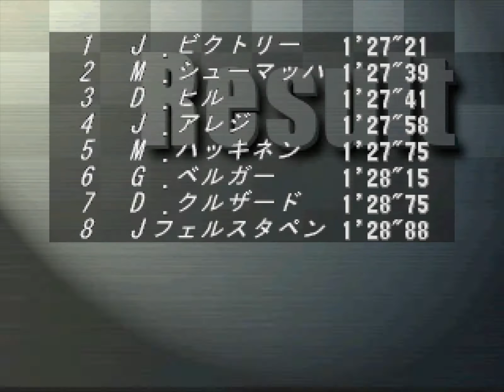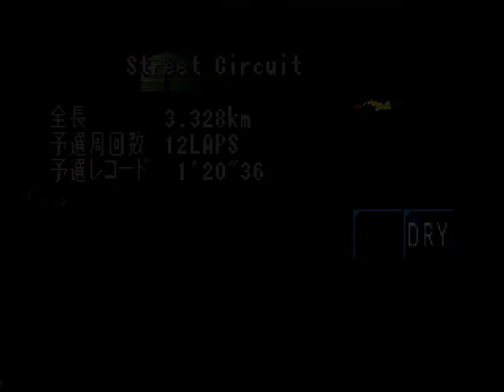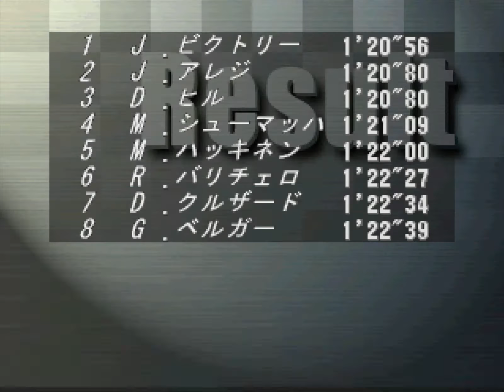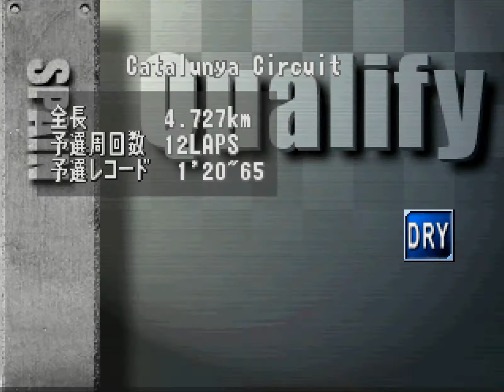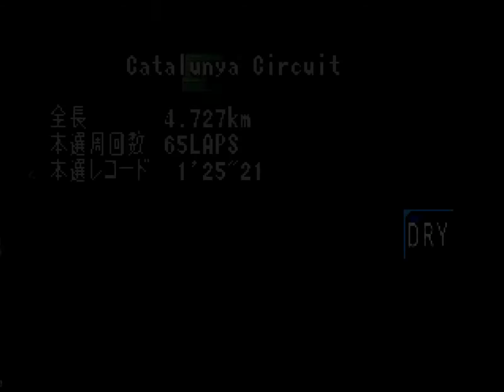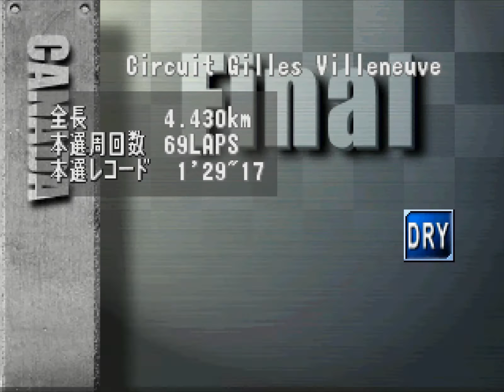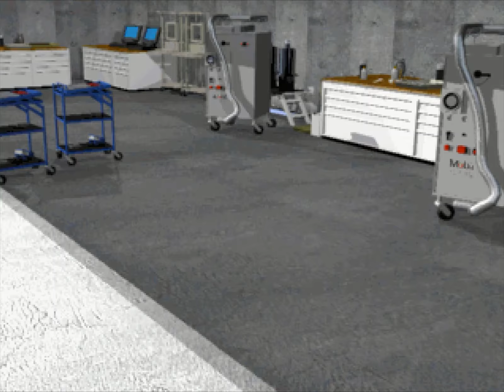【F-1 GRAND PRIX 1996 チーム運営シミュレーション】2021年のシーズンに感動したのでフェルスタッペンとホンダの組み合わせでワールドチャンピオンを目指す 8年目第5戦～第8戦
第5戦 サンマリノグランプリ
第6戦 モナコグランプリ
第7戦 スペイングランプリ
第8戦 カナダグランプリ

ファーストドライバーは、J.フェルスタッペン。
セカンドドライバーには、M.アンドレッティ。
無限ホンダと契約。
ガソリンサプライヤーは、モービル。